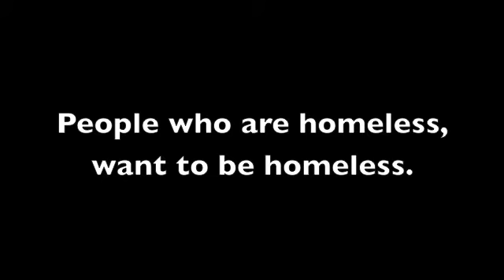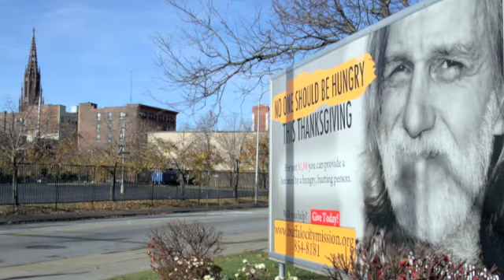Lives You've Touched - Marc (9 of 9) - Buffalo City Mission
Sharing stories of the lives touched by the Buffalo City Mission. This series follows the story of Marc, told in his own words. Part of the campaign to Stamp Out Hunger and used for HungerHunt 2011.